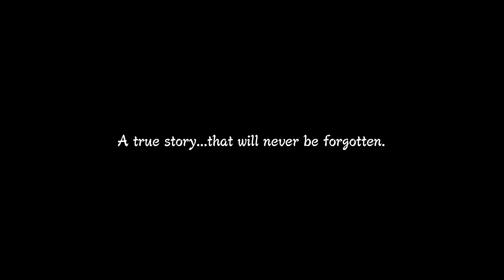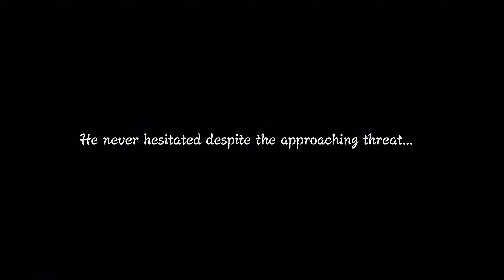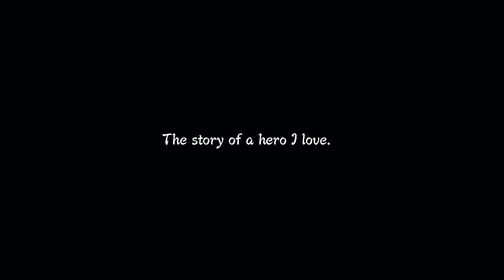NARUTO SHIPPUDEN: Ultimate Ninja STORM 3 Full Burst - Part #1 [1440p QHD 60FPS PC] (No Commentary)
NARUTO SHIPPUDEN: Ultimate Ninja STORM 3 Full Burst HD - 𝐑𝐄𝐌𝐀𝐒𝐓𝐄𝐑𝐄𝐃 Gameplay Walkthrough/Playthrough Part #1 [1440p QHD 60FPS PC MAX SETTINGS] (No Commentary) 𝐓𝐡𝐞 𝐁𝐞𝐬𝐭 𝐐𝐮𝐚𝐥𝐢𝐭𝐲 𝐘𝐨𝐮 𝐇𝐚𝐯𝐞 𝐄𝐯𝐞𝐫 𝐄𝐱𝐩𝐞𝐫𝐢𝐞𝐧𝐜𝐞 𝐎𝐧 𝐘𝐨𝐮𝐓𝐮𝐛𝐞.  𝐇.𝟐𝟔𝟓 (𝐇𝐢𝐠𝐡 𝐄𝐟𝐟𝐢𝐜𝐢𝐞𝐧𝐜𝐲 𝐕𝐢𝐝𝐞𝐨 𝐂𝐨𝐝𝐢𝐧𝐠)

Story:

•The 4th Great Ninja War continues.
NARUTO SHIPPUDEN Ultimate Ninja STORM 3 has been given a thorough overhaul for its FULL BURST comeback! Not least among the wealth of enhancements is the addition of the feverishly anticipated chapter in which Sasuke and Itachi take on Kabuto in a nail-biting confrontation. Ultimate Ninja STORM 3 has been remastered in HD.

Genre: Action, Adventure
DEVELOPER: CyberConnect2 Co. Ltd.
PUBLISHER: BANDAI NAMCO Entertainment

𝟐𝐊 𝐐𝐔𝐀𝐃-𝐇𝐃 𝟏𝟒𝟒𝟎𝐩 (𝟐𝟓𝟔𝟎𝐱𝟏𝟒𝟒𝟎). 𝐇.𝟐𝟔𝟓 (𝐇𝐄𝐕𝐂)

Amir ǅemailji